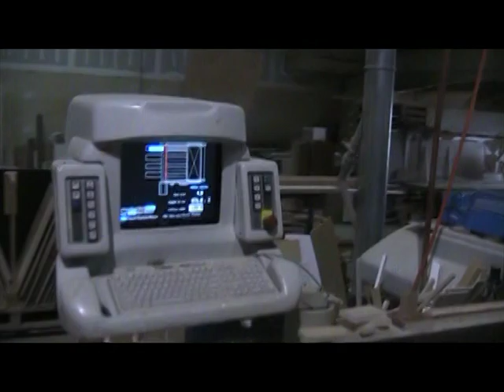Gibben Rear Load Panel Saw